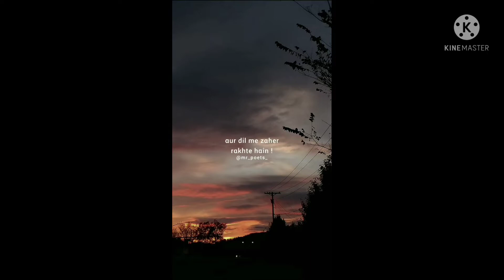Service Remix||Videos Remix||Sounds great